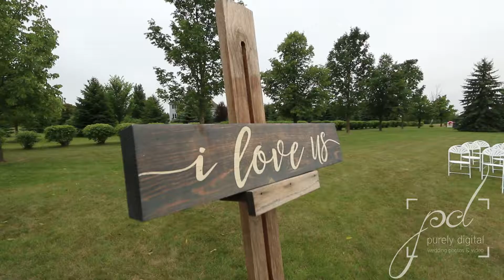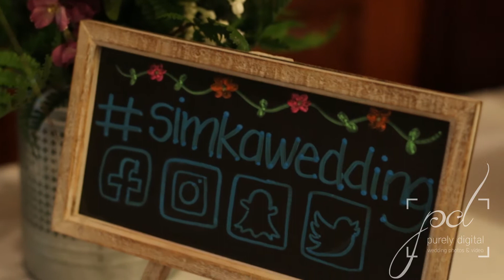Alyssa and Tylers Wedding Day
Back to North Dakota for a Beautiful wedding with Alyssa and Tyler! This wedding video was a blast to shoot!